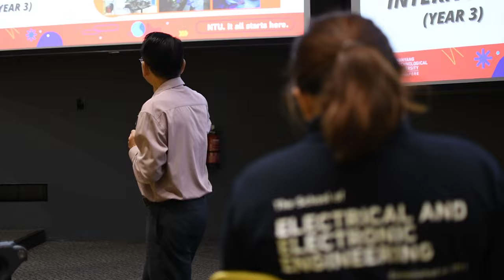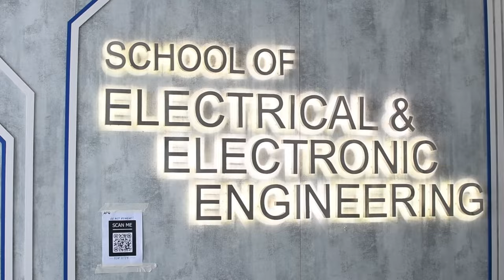Induction Fiesta 2024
Induction Fiesta 2024 was specially planned for potential EEE/IEM freshmen to allow them to understand the opportunities offered by NTU EEE and to give them a feel of NTU EEE student life experience. It was lit!